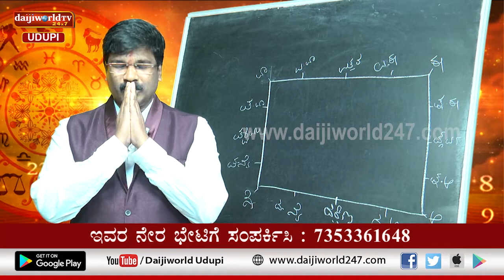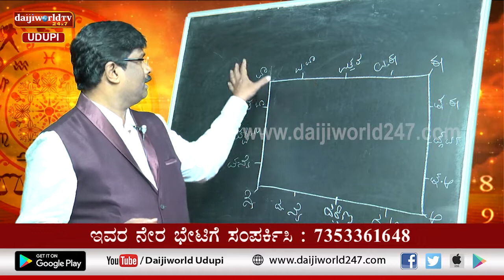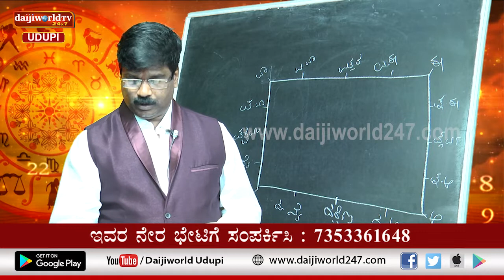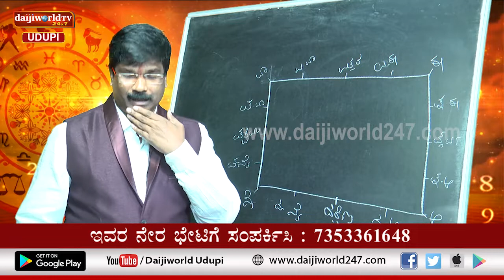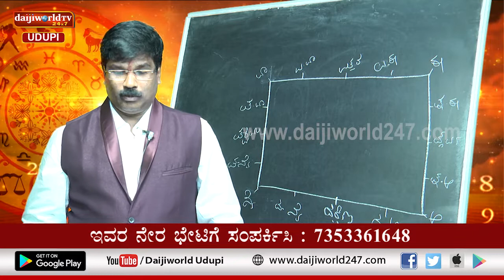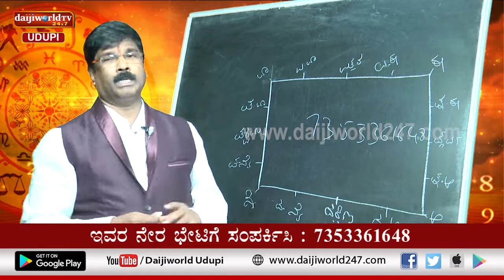Aaradhya Aastro | Shri Vijaya Raj Katapady | 08.02.2022